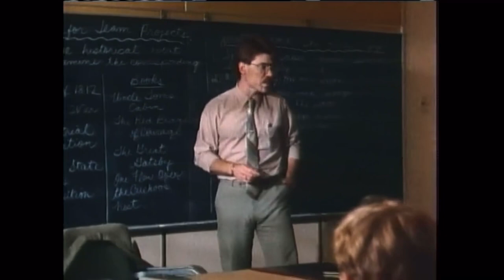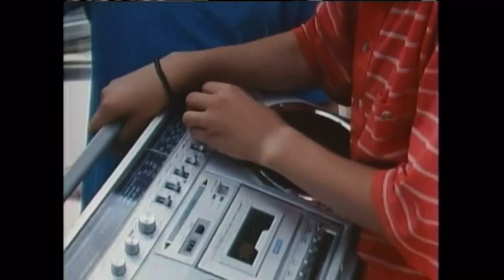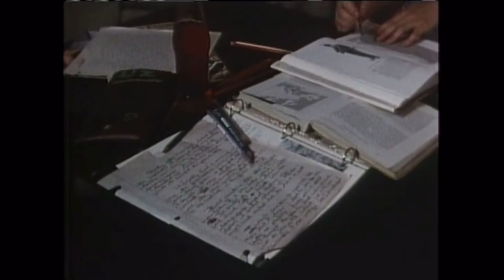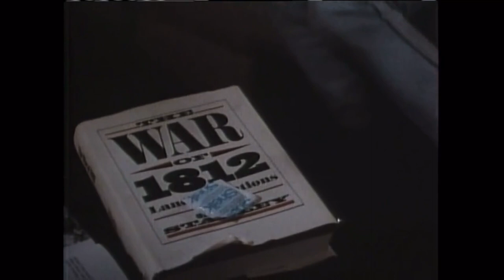Degrassi Junior High - 2x03 “Great Expectations”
Degrassi Junior High

“Great Expectations”

I DO NOT OWN DEGRASSI OR ANY OF THE CONTENT IN THIS VIDEO